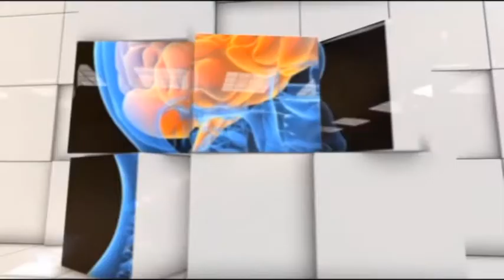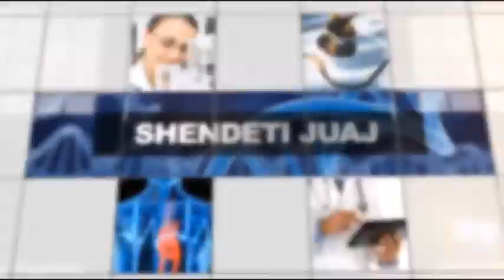Emisioni Shendeti Juaj ALTIN FANI, TRISTANA DHULI, NEJSI LLESHI, LAURA KOLANECI, S. HYRA 20.04.2016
Emisioni Shendeti Juaj ALTIN FANI, TRISTANA DHULI, NEJSI LLESHI, LAURA KOLANECI, SERVET HYRA, MIGENA SOTIRI  dt 20 prill 2016